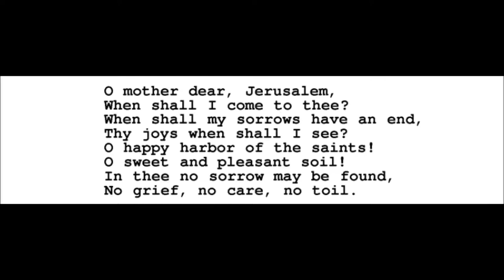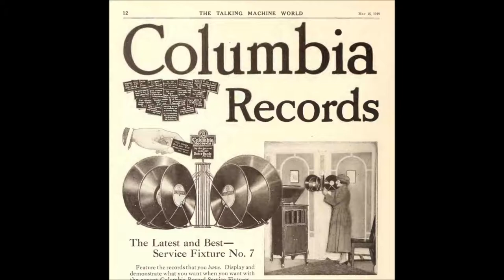Henry Burr & Frank Croxton "O Mother Dear, Jerusalem" (1912) Hymn by Samuel Augustus Ward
Henry Burr & Frank Croxton

"O Mother Dear, Jerusalem"

1912

Hymn by Samuel Augustus Ward

⁠O Mother dear, Jerusalem! When shall I come to thee?
When shall my sorrows have an end? Thy joys when shall I see?
O happy harbor of the saints! O sweet and pleasant soil!
In thee no sorrow may be found, No grief, no care, no toil.

⁠No murky cloud o'ershadows thee, Nor gloom, nor darksome night;
But every soul shines as the sun, For God himself gives light.
O my sweet home, Jerusalem, The joys when shall I see?
The King that sitteth on thy throne In his felicity.

The gardens and thy goodly walks Continually are green,
Where grow such sweet and pleasant flowers, As nowhere else are seen.
Right thro' the streets, with silver sound,The living waters flow,
And on the banks, on either side, The trees of life do grow.

⁠Those trees for evermore bear fruit, And evermore do spring;
There evermore the angels are, And evermore do sing.
Jerusalem, my happy home, Would God I were in thee!
Would God my woes were at an end, Thy joys that I might see!